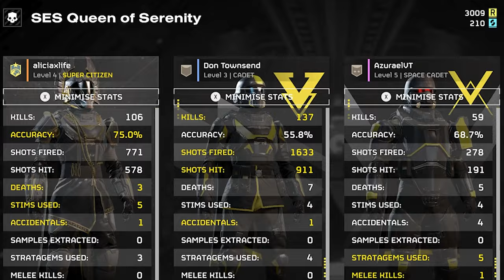HELLDIVERS 2 WAS A CRAZY EXPERIENCE!!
Feat - @AzuraelVT  & @news.xrp-official24